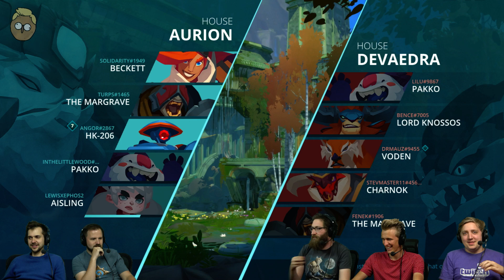GIGANTIC w/ Lewis, Martyn, Turps, Tom & Solidarity - 20th July 2017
On this week's stream Martyn is joined by Lewis, Turps, Tom and Solidarity to check out Gigantic!